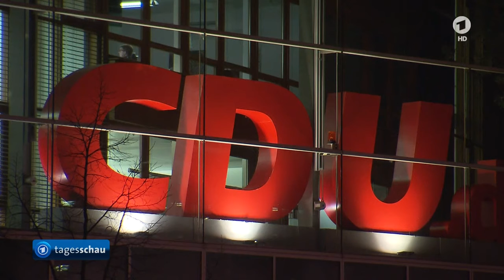ARD Tagesschau - Kommunen fordert mehr Videoüberwachung und Abbau von Datenschutz - 26.12.2016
Das Kabinett hat einen Ausbau der Videoüberwachung bereits gebilligt, den Kommunen geht das offenbar nicht weit genug. Die strengen Datenschutzregeln müssten für mehr Überwachung abgebaut werden, so der Städte- und Gemeindebund. Ähnlich sehen es offenbar viele Bürger. Die Kommunen fordern eine Einschränkung des Datenschutzes, um mehr zielgenaue Videoüberwachung in den Innenstädten und im öffentlichen Nahverkehr zu ermöglichen. Die gesetzlichen Regelungen des Bundes und der Länder ließen eine Ausweitung der Videoüberwachung nur begrenzt zu, sagte der Hauptgeschäftsführer des Städte- und Gemeindebundes, Gerd Landsberg, den Zeitungen der Funke Mediengruppe. "Derzeit wird in Deutschland vieles, was möglich wäre, mit Hinweis auf den Datenschutz verhindert. Die strengen Datenschutzbestimmungen müssen dringend abgebaut werden", sagte Landsberg. Dem Schutz der Allgemeinheit müsse Vorrang vor dem Schutz der informationellen Selbstbestimmung gegeben werden. Aus berechtigtem Datenschutz dürfe kein unbeabsichtigter Täterschutz werden. "Mittels intelligenter Systeme ist es zielgenau möglich, Verdächtige zu identifizieren sowie Straftaten zu verhindern und zu ahnden, ohne dass Komplettaufzeichnungen nötig sind", argumentierte Landsberg. Zudem verlangte er eine Ausweitung der Speicherfristen für Videoaufzeichnungen, um belastbares Material verwerten zu können. Die Löschfristen müssten mindestens zwei Monate betragen, dies sei bislang nur in Sachsen der Fall. Nach dem Anschlag auf den Weihnachtsmarkt am Berliner Breitscheidplatz mit 12 Toten und 53 Verletzten sind offenbar auch viele Deutsche für stärkere Sicherheitsmaßnahmen. So sprechen sich in einer Umfrage des Meinungsforschungsinstituts YouGov für die Nachrichtenagentur dpa 73 Prozent dafür aus, die Polizeikräfte aufzustocken.

60 Prozent der Deutschen ist der Umfrage zufolge für eine stärkere Videoüberwachung öffentlicher Räume. Der Weihnachtsmarkt am Breitscheidplatz an der Gedächtniskirche wurde nicht von der Polizei mit Kameras observiert. Streit um Videoüberwachung in Berlin -Der rot-rot-grüne Berliner Senat will die Videoüberwachung derzeit nicht ausweiten, Bundesinnenminister Thomas de Maizière forderte den Senat in der "Bild am Sonntag" auf, seine Haltung zur Videoüberwachung "dringend" zu überdenken. Die Berliner Innenverwaltung will sich allerdings nicht unter Druck setzen lassen. Nach dem Anschlag sollten erst die Ermittlungen zu Ende geführt werden, sagte ein Sprecher des Berliner Innensenator Andreas Geisel. Die Ermittlungen laufen auch an den Weihnachtsfeiertagen mit Hochdruck. Unter anderem soll geklärt werden, ob der mutmaßliche Attentäter Anis Amri ein Unterstützernetzwerk, Mitwisser oder Gehilfen hatte.